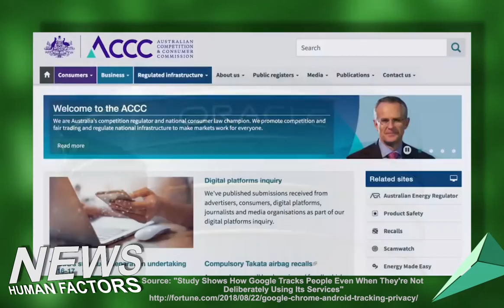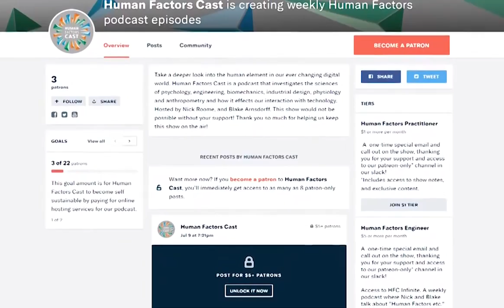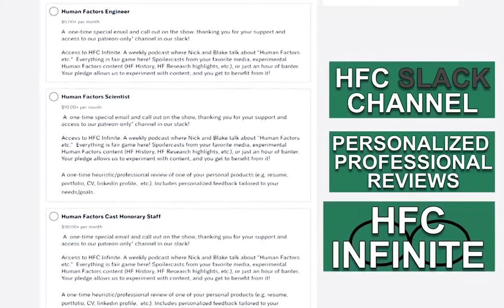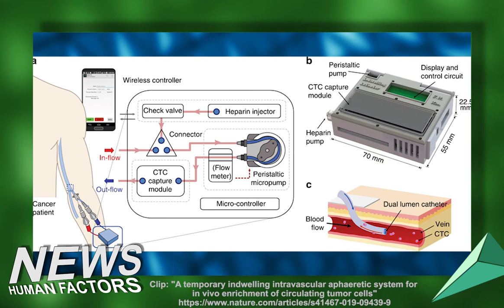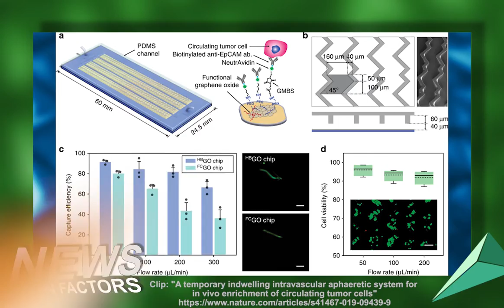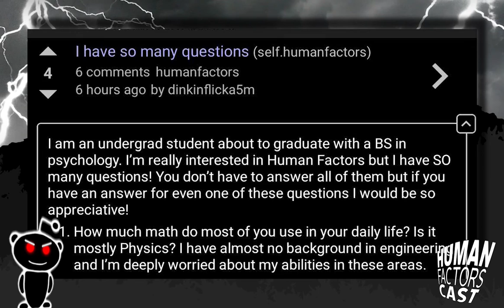HFCast Ep 126 - Police Tracking via Google, Astronaut Twins, and Scrubbing out Cancer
Today is April 16th, 2019 and it's an all new Human Factors Cast hosted by Nick Roome and Blake Arnsdorff.

A Preview of the 2019 ErgoX Exoskeleton Symposium: Exoskeletons in the Workplace and Beyond

Tracking Phones, Google Is a Dragnet for the Police

Tests on Astronaut and Twin Brother Highlight Spaceflight’s Human Impact